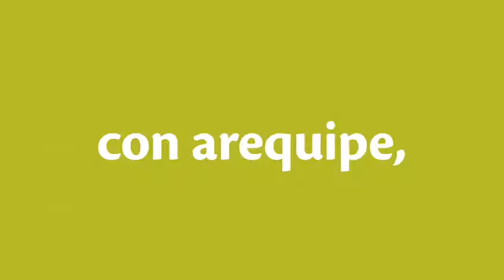Dulzura y Amor es el ingrediente perfecto del Festival de la Guayaba de Palmar de Varela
Atlántico. - ¡Llegó la hora del postre en SazónAtlántico!

Este fin de semana, la dulce tradición del Festival de la Guayaba, de Palmar de Varela, llega a los hogares de Barranquilla y su Área Metropolitana a través de plataformas digitales, gracias a la Gobernación del Atlántico.